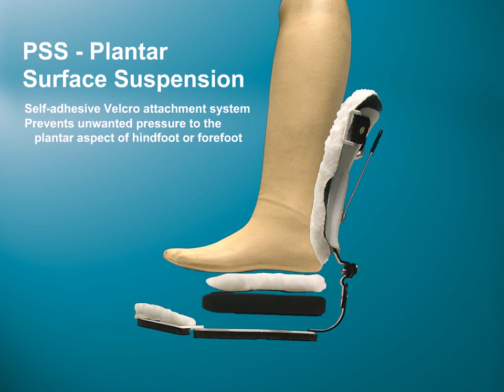PSS™-Plantar Surface Suspension AFO accessory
An AFO self adhesive Velcro attachment system that prevents unwanted pressure to either the hind foot or forefoot